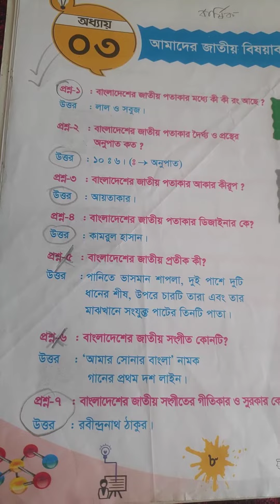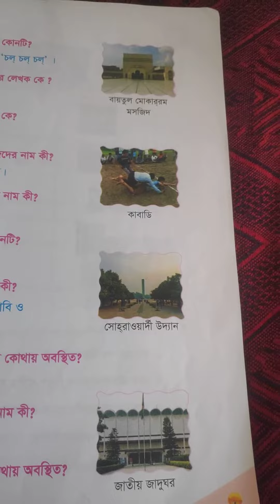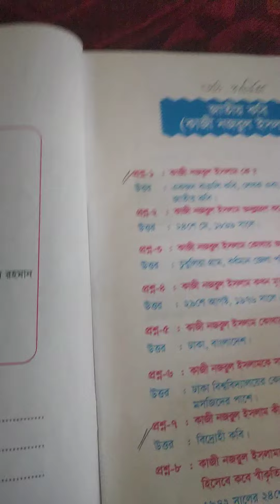সাধারণ জ্ঞান বাংলাদেশ বিষয়াবলী না দেখলে মিস করবে please সাবস্ক্রাইব করবেন #